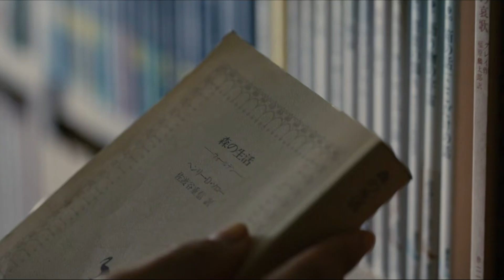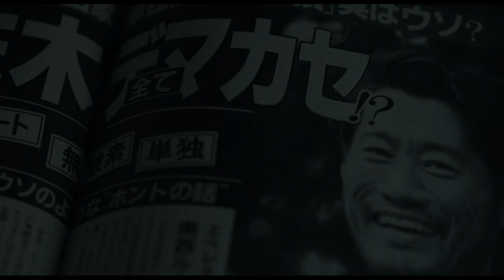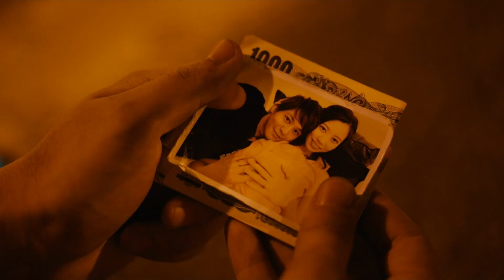Alice In Borderland Group Reaction!!! | Episode 4 今際の国のアリス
Jeff, Tobz react to Alice In Borderland Episode 4!!!

Want to send something to your favorite reactors?
Unboxing videos will be uploaded showing what you gave us!

(Individual IG's) As seen in our Youtube Banner
Jeffrey-@Core4VT_Jeff
Tobi-@Core4VT_Tobz

All parties involved in this video consented to being recorded and were compensated for their time and contributions.